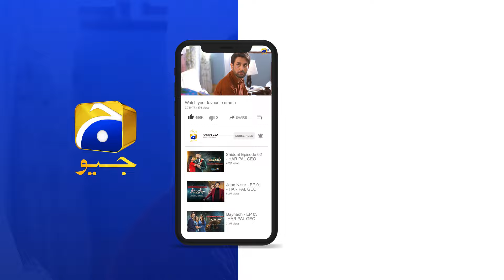Recap Habil Aur Qabil Episode 36 - 15th July 2024 - HAR PAL GEO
7th Sky Entertainment Presentation
Producers: Abdullah Kadwani & Asad Qureshi
Director: Aabis Raza
Writer: Zanjabeel Asim